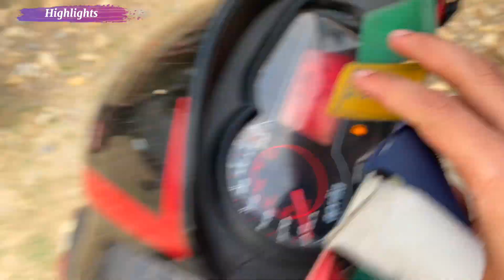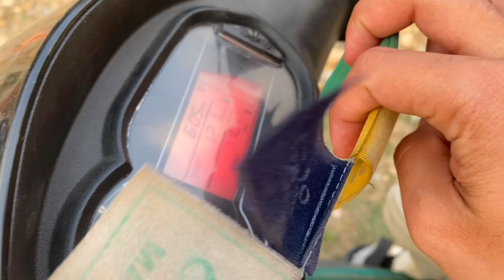Dherai paxi lagiyo ramailo garna || Vlog 11